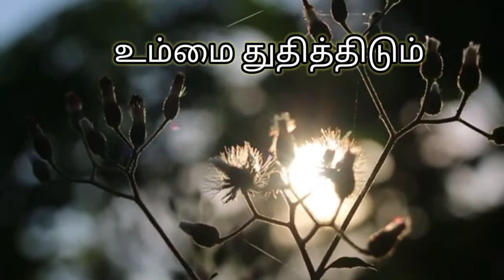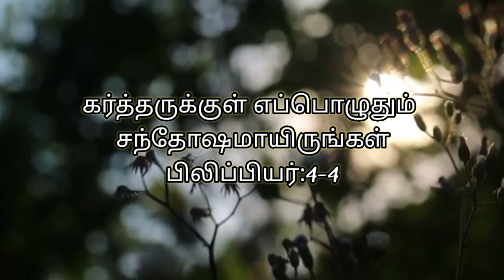எந்தன் ஆத்துமாவே song cover||10,000 reasons||lyric video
Here is a small  Tamil cover version of 10,000 reason(Bless the lord) .

singer:A.Ciola Rixy Winslet.